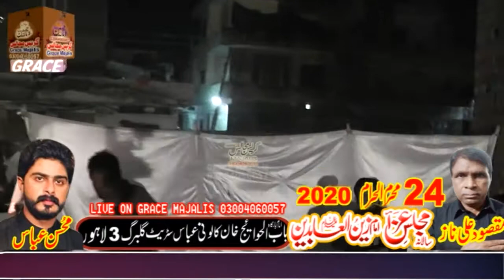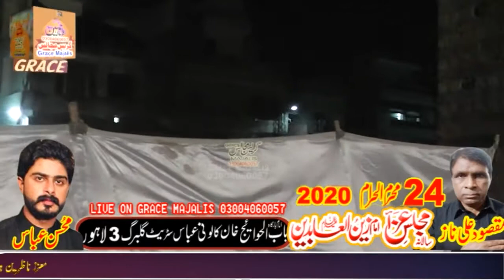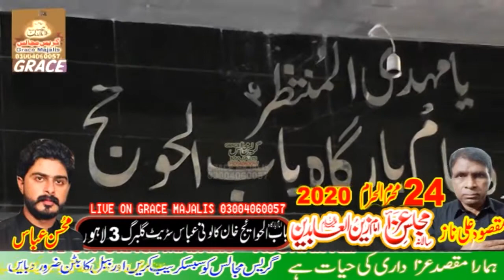Salana Matami Jaloos Shabihe Taboot Imam Sajjad as Imambargah Babulhwaij Khan coluni Gulberg Lahore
سلام یا علی۴مدد اپنی مجالس کو انٹرنیٹ پے اپ لوڈ کروانے مجلس کے پوسٹر بنوانے کے لیے مجالس کو انٹر نیٹ پہ براہ   راست چلو انے کے لیے رابط کریں     Asghar Ali 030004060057